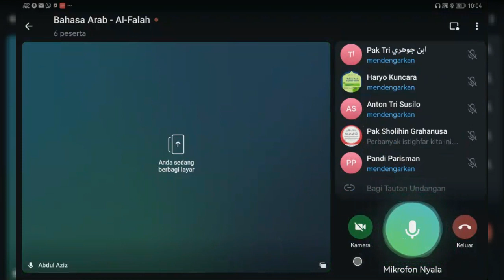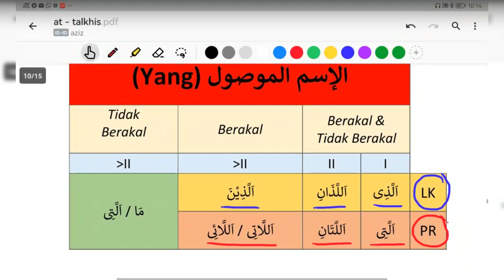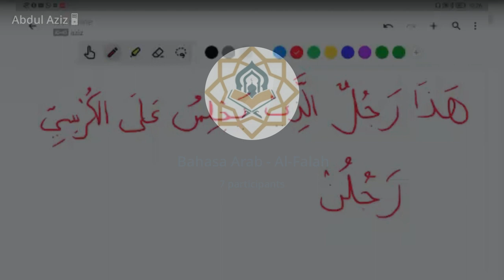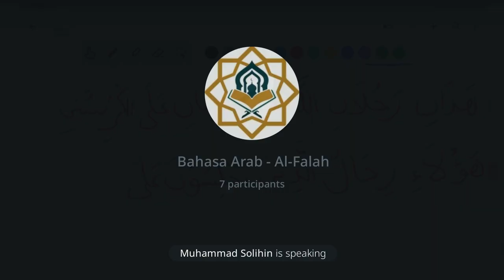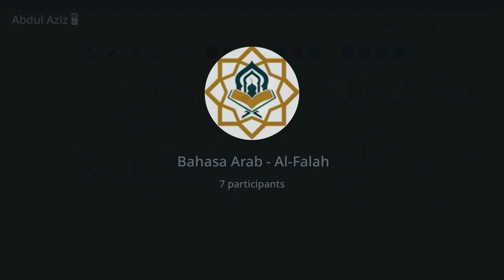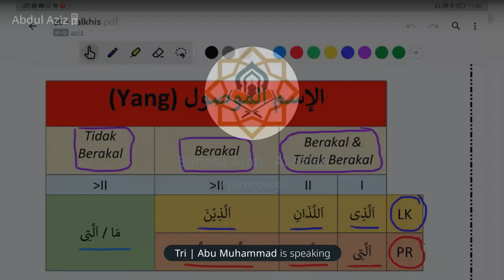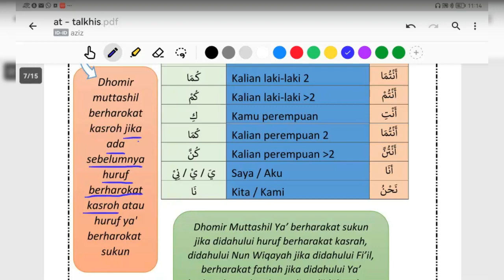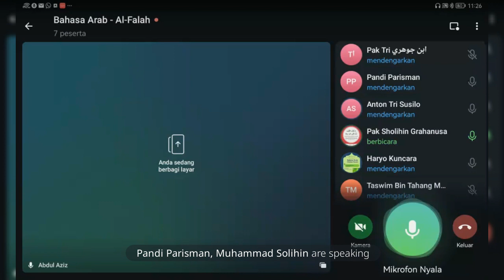Nahwu | Isim Mabni (Istifham, Syart, Mausul) | Al-Ustadz Abdul Aziz